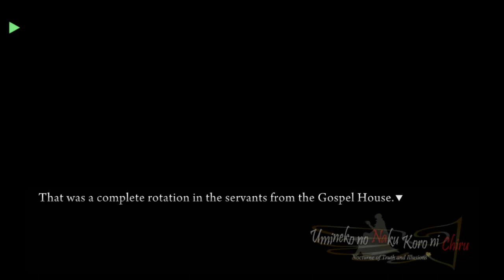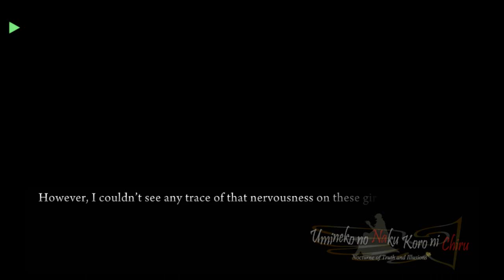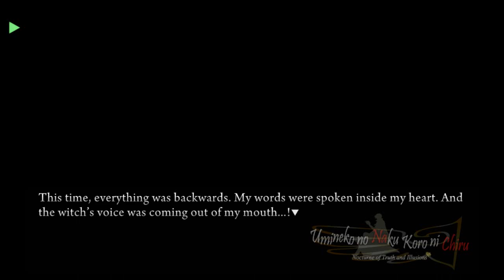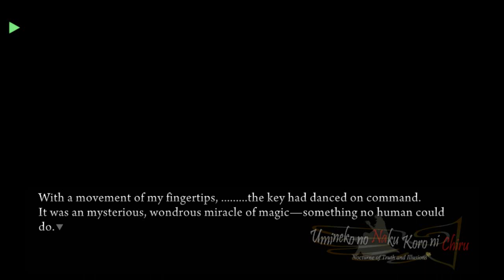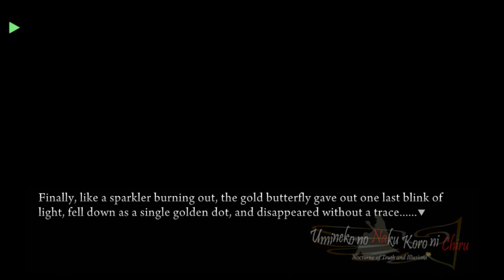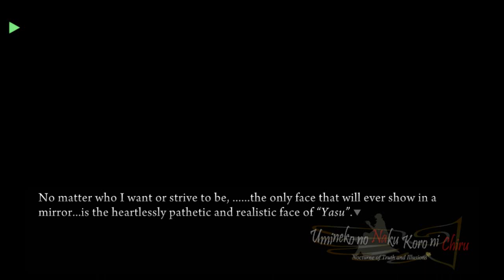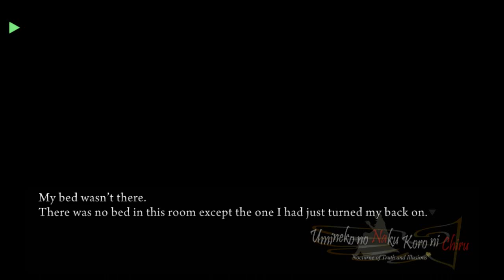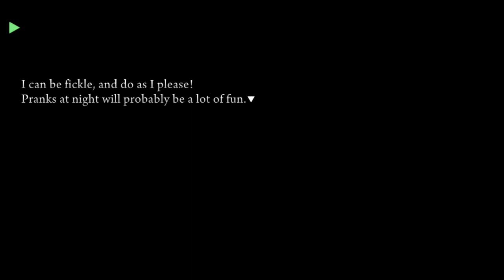EPISODE 7 PS3 PORT PT12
Full umineko episode 7 ps3 port patch gameplay, hope you enjoy the video and let’s give our thanks to umineko port where you can download the patch

Steam-lambdadelto_34